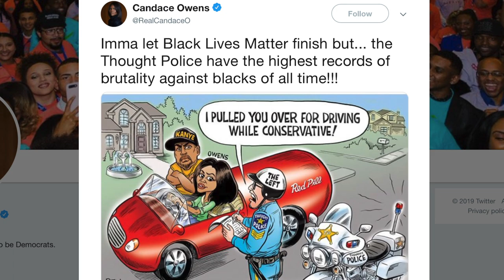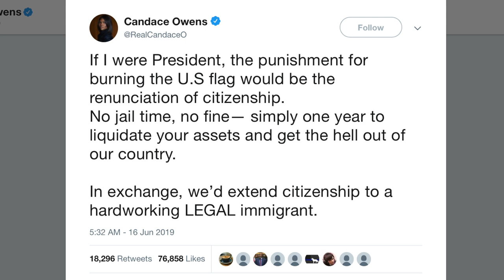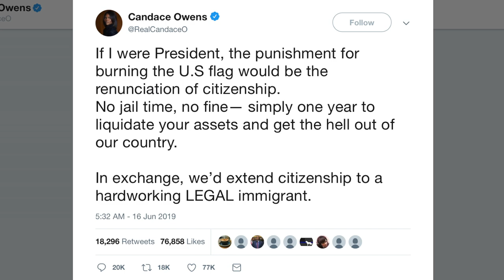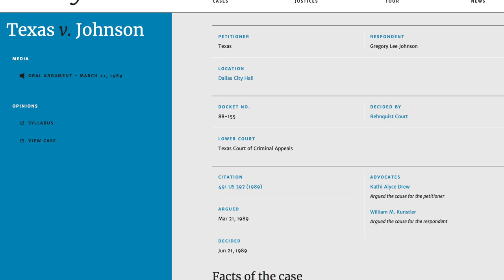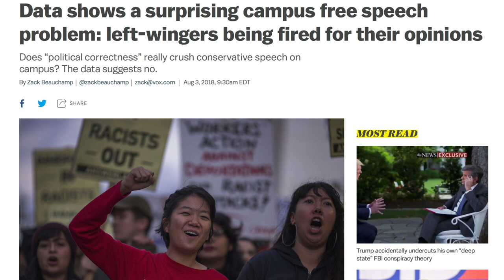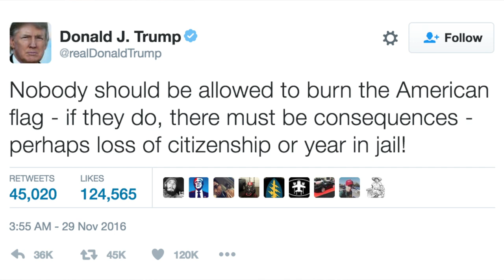Candace Owens Goes Full SJW to Own the Libs